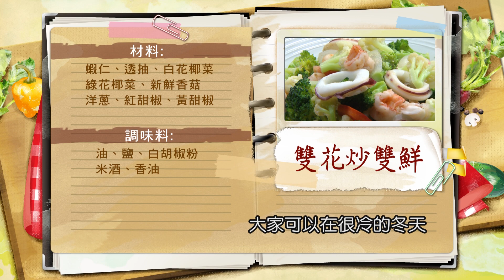柯俊年：高纖家常菜，拌炒雙鮮超鮮美，快速上菜又好吃：雙花炒雙鮮【健康好生活】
38頻道 年代MUCH台
每周一 ~ 周五